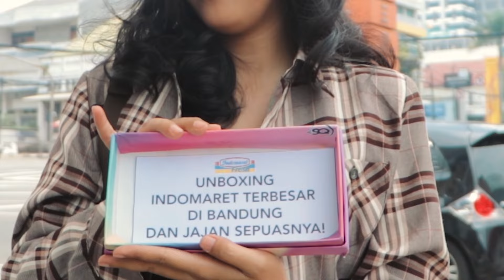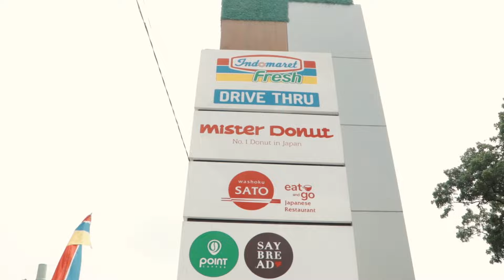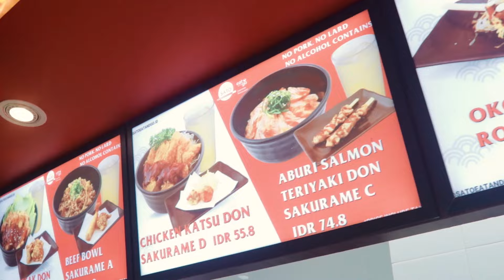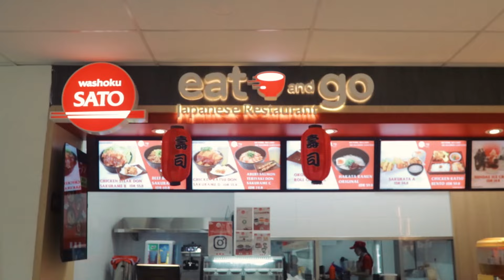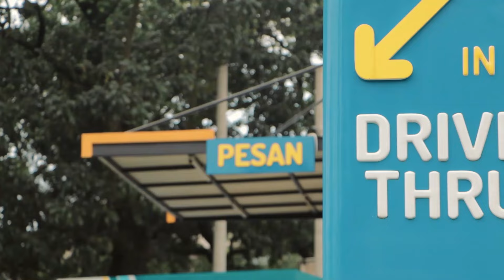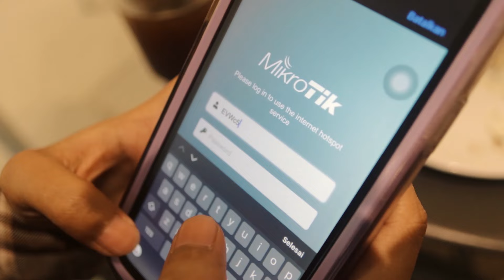UNBOXING INDOMARET Terbesar dan Terlengkap di BANDUNG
Ini Indomaret atau cafe aesthetic di Bandung sih? BESAR dan LENGKAP banget!! ada live musicnya, ada tempat nongkrongnya, ada WIFInya, tempat ngechargenyaa aduhh dijamin betah lama-lama nongkrong di Indomaret ini~

Buat warga Bandung atau yang mau ke Bandung, mampir yuk disini:
Jl. A. Yani No.202, Kb. Pisang, Kec. Lengkong, Kota Bandung, Jawa Barat 40112

Nikmatin live musicnya dan makanan yang beragam dari Indomaret, see you there!

Kritik, Saran dan Masukan hubungi:
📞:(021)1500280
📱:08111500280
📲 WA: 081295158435